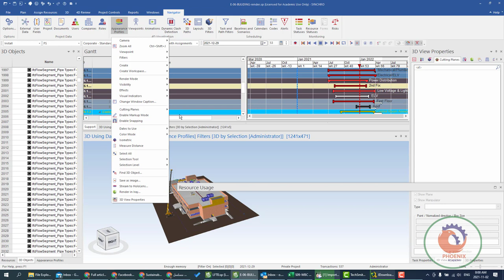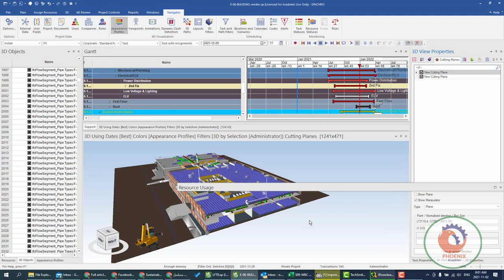SYNCHRO 4D Rendering Animations {ar}